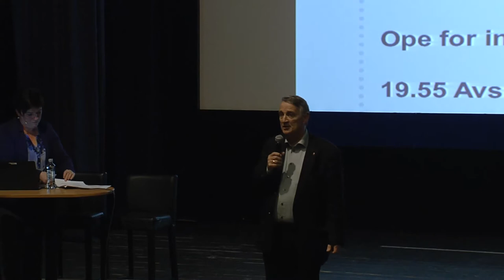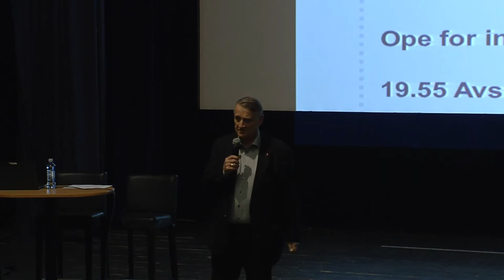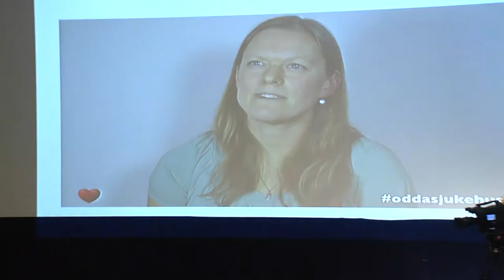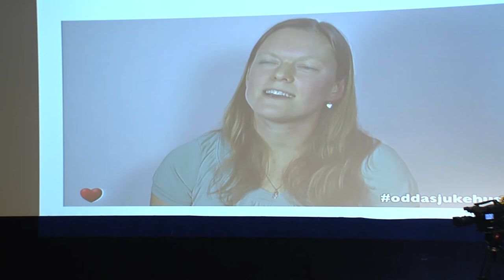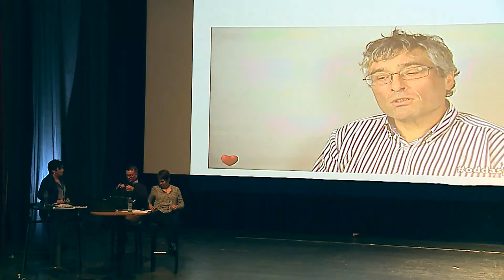Folkemøte om Odda sjukehus i Odda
Det er teknisk støy på lyden under talen til Olav Clausen. Den kan du høre i sin helhet her

Helse Fonna inviterte 16. februar 2017 kl 18:00 til folkemøte knytta til forslag om kutt av akutt kirurgi ved Odda sjukehus. Her er film av hele møte slik det foregikk på kulturscenen.